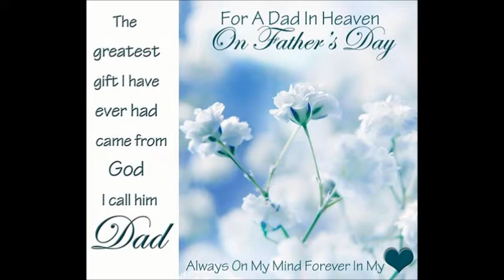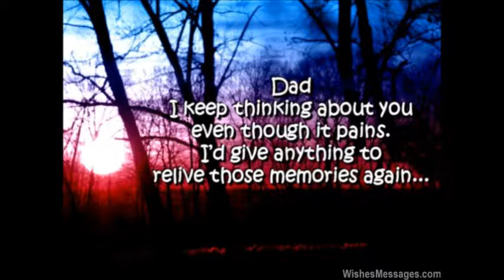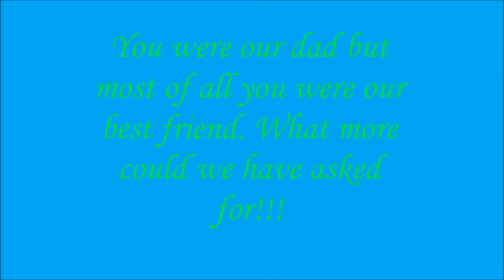Dedicated to My dad (Weasel)